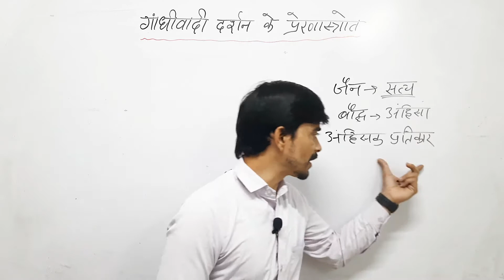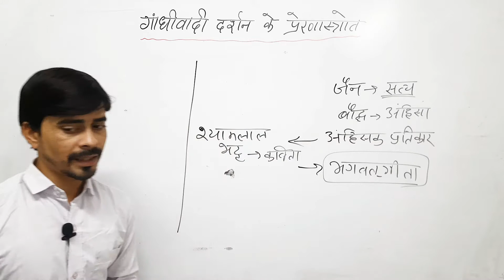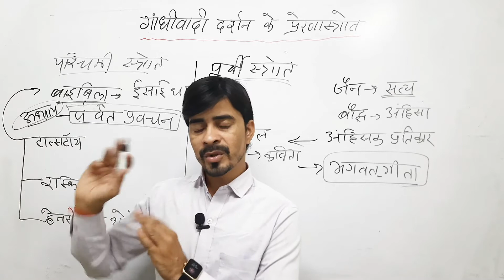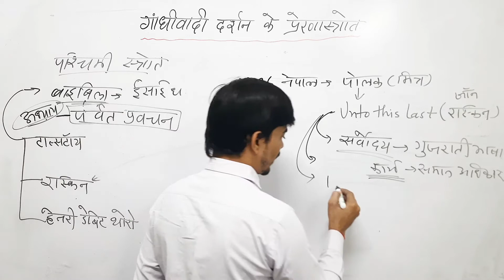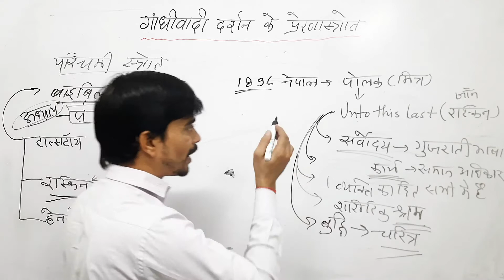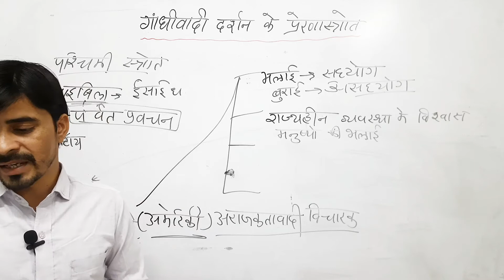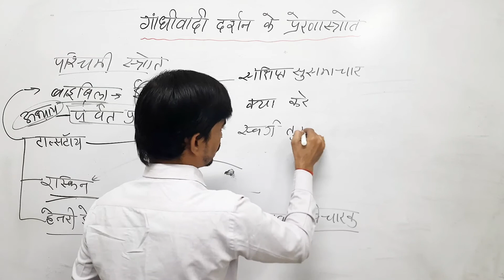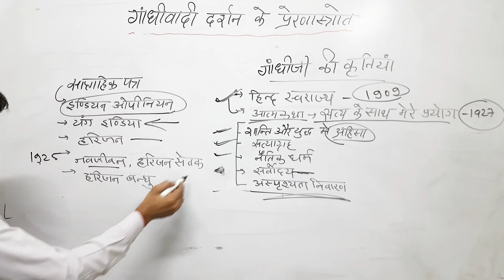B.A. 2nd year:गांधी जी के प्रेरणा स्त्रोत (पेपर -2):राजनीति विज्ञान - KP COLLEGE AHORE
प्रिय विद्यार्थी ,